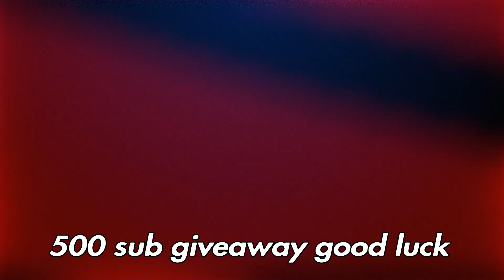Division 2 - Hunting all animals